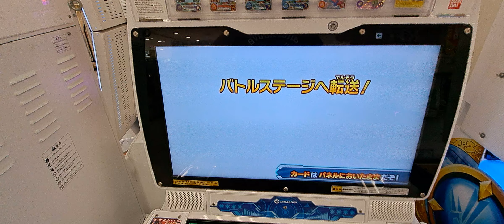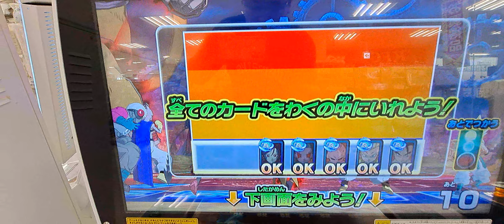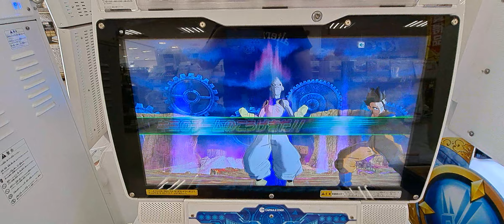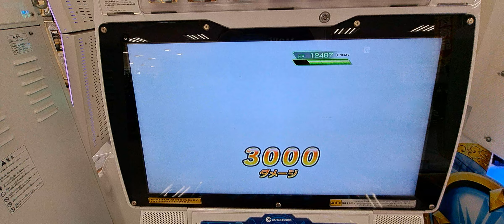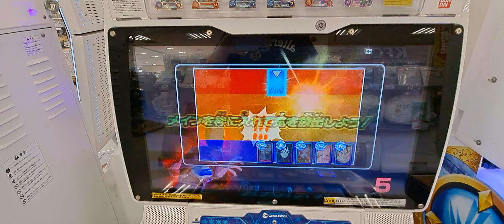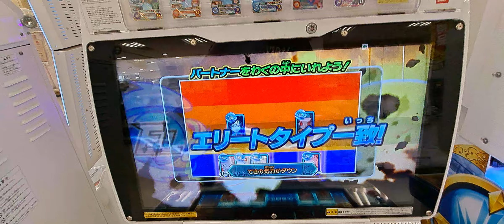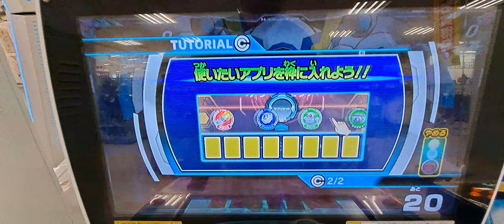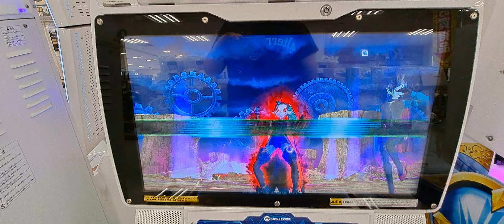「スーパードラゴンボールヒーローズ」 ウルトラゴッドミッション